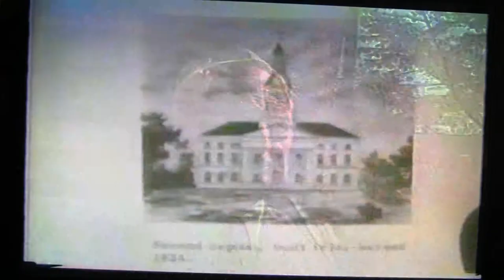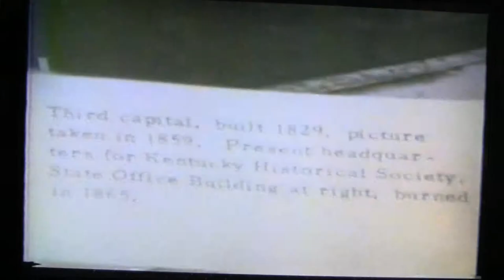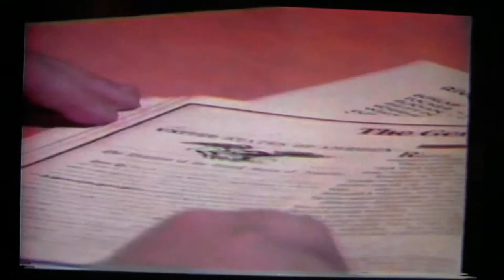John Stephenson Dr. Thomas Clark and June Geiman-Stephenson P.2. c 2010.m2ts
God Blessed June and I with the friendship of Dr. Thomas Clark.  He was blessing to all of Kentucly.
What a great teacher he and Dr. Charles Talbert and Dr.Stephen Channing were when I went to the University of Kentucky.  It was such an honor to have him and Loretta come to our Pioneer Days Picnic when he was over 100 years of age.  Remember History is the light to our Future.